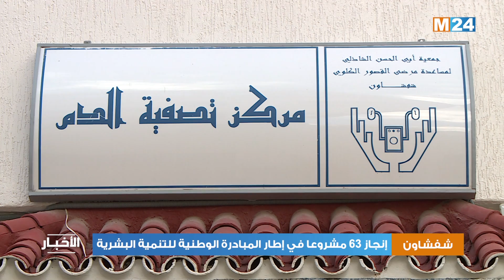إنجاز 63 مشروعا بإقليم شفشاون بأزيد من 122 مليون درهم